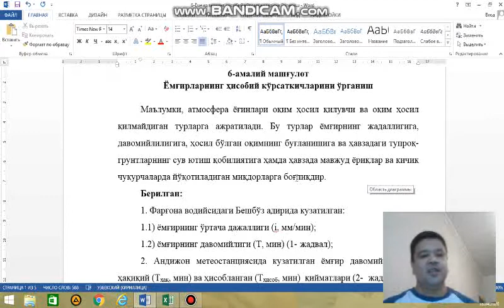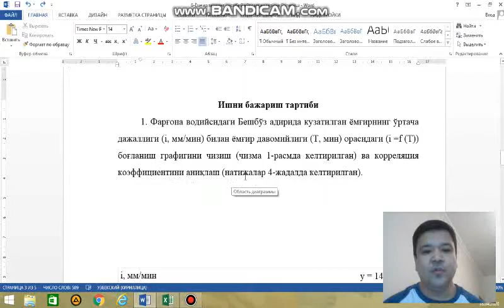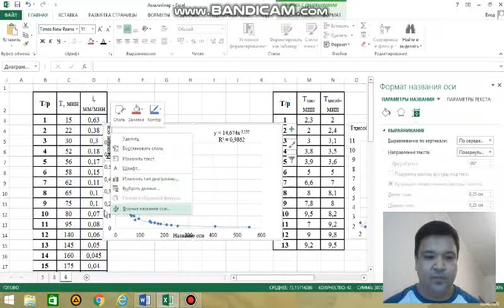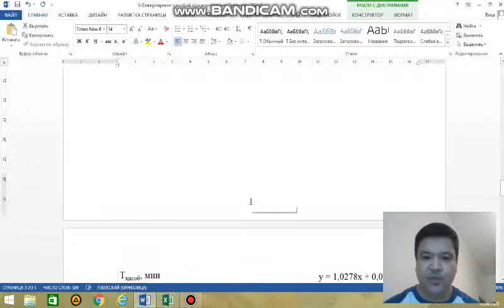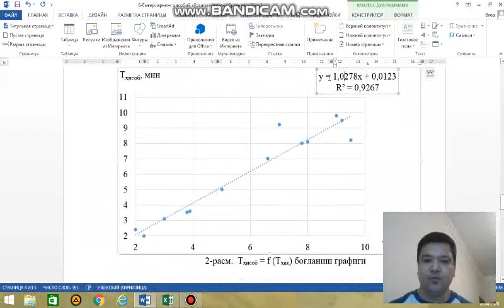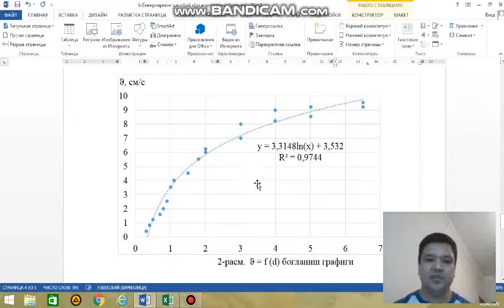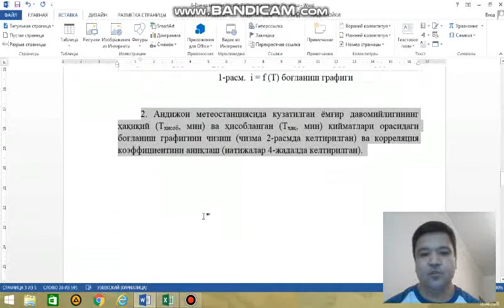Ёмғирларнинг ҳисобий кўрсаткичларини ўрганиш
ОТМ: Ўзбекистон Миллий университети
Факультет: География
Фан: Сел тошқинлари гидрологияси
Мавзу: Ёмғирларнинг ҳисобий кўрсаткичларини ўрганиш